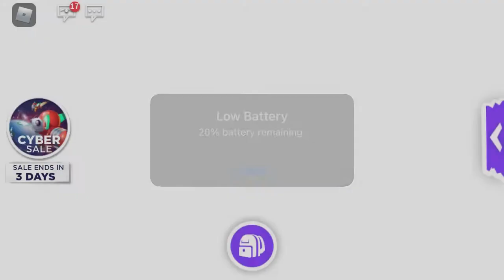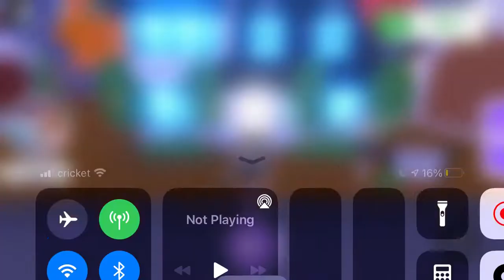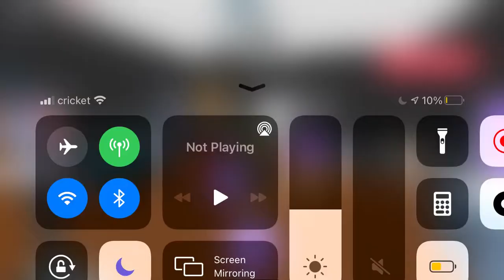What I do in adopt me